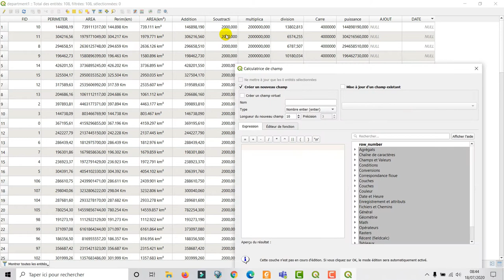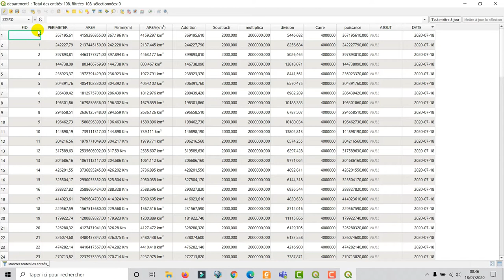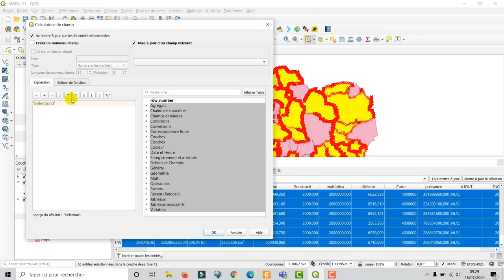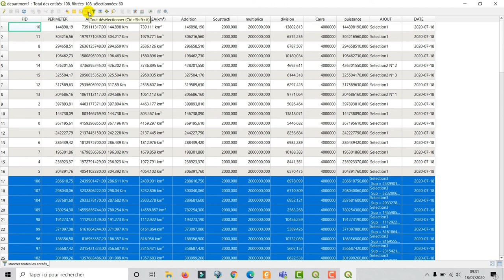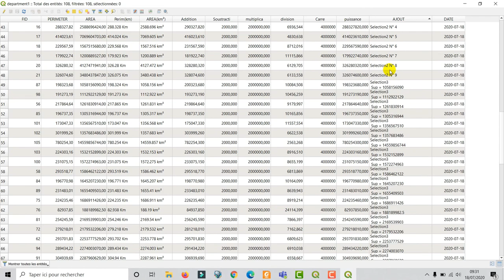[Geo_MYTNMAC] QGIS 35 – Mise-à-jour automatique des champs d'une table via la calculatrice de champs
Cette vidéo présente la procédure de mise-à-jour automatique des tables via la calculatrice des champs, dans QGIS 3.10.6. L’environnement utilisé est Windows 10.